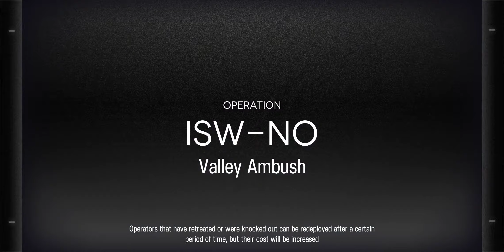Ceobe's Fungimist - Full Run (5 Defender or Supporter Challenge Unlock)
Ceobe's Fungimist Floor 1-5 run, used 5 defender or supporter to unlock one type of tactical squad.